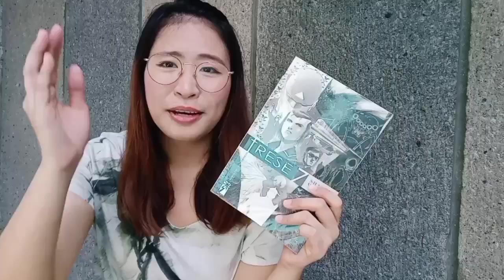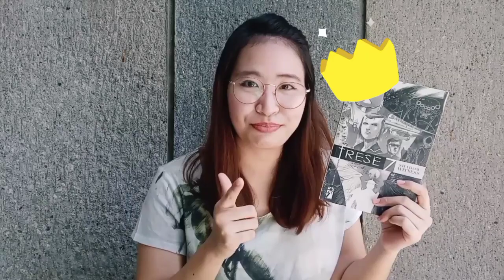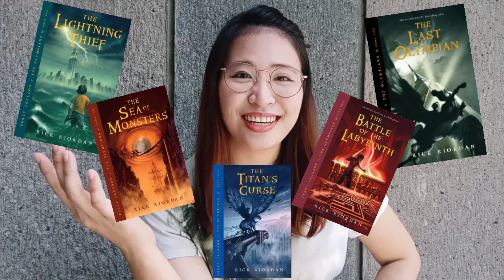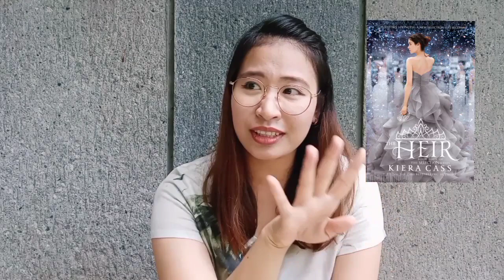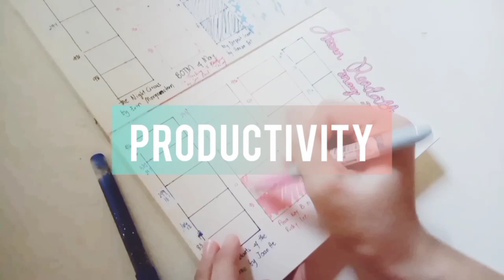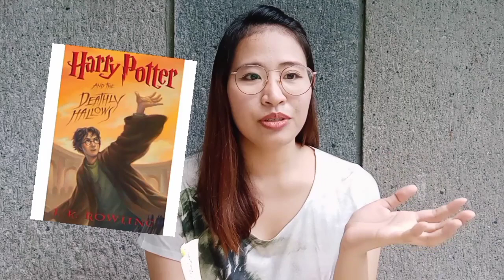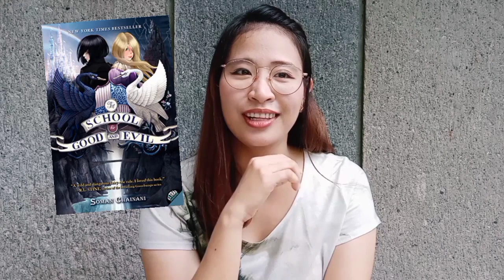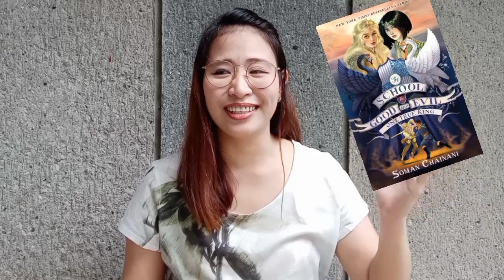STAY AT HOME BOOK TAG | my childhood reading | once upon a time in Wattpad | Booktube Philippines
Hi booknerds!

How's your quarantine staycation? I feel so happy that Booktube is just a click away. It keeps me sane and grounded in these insane times. So thank you so much for this fun tag.

In this video, we will talk about books that inspire, interest, hijack my time, mold my writing style, and intrigue me. I highly recommend these books to diversify your reading experience. Check it out now!

 It's been five months since I joined booktube and I really really appreciate the love and support especially from my new-found Booktube Philippines family. I love love love you all guys! More power to us!

TAGGING ALL NEWBIE BOOKTUBERS AT HOME!

Collab plans? Business partnership?

Hi, I'm Marty. I'm a Ravenclaw reader who has a lot of opinion on literature, especially Philippine Literature, and life retrospection. Welcome to my reading nest. Read more. Know more. Be more!